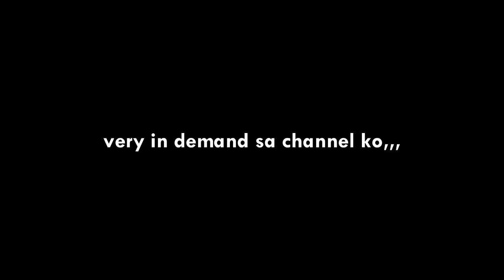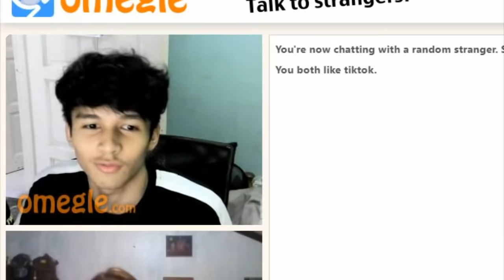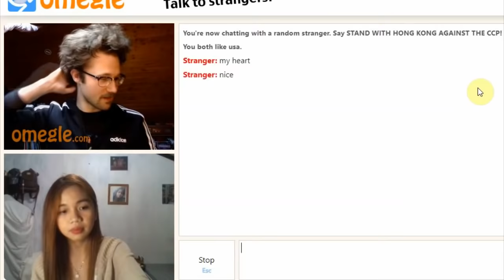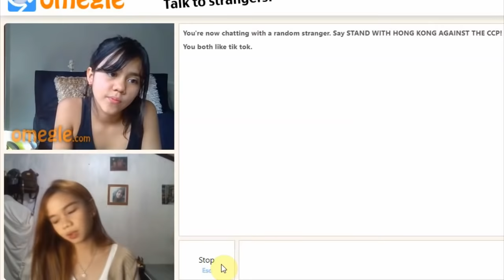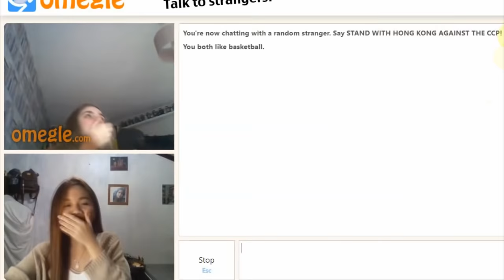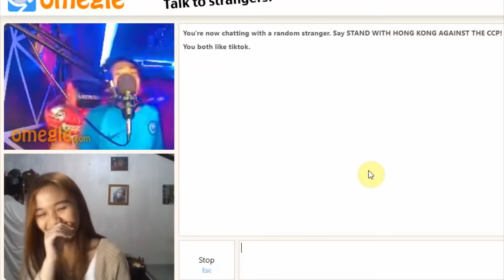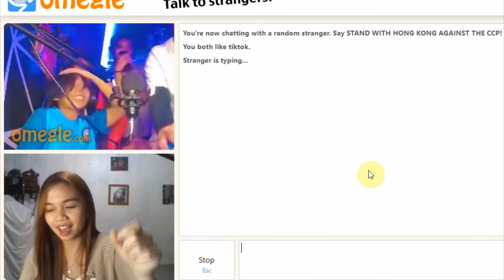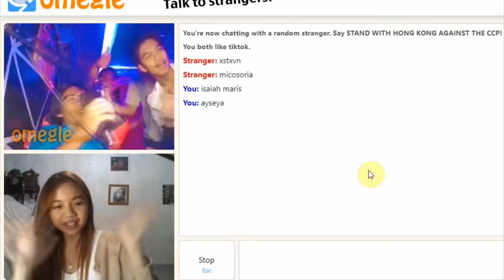FILIPINA PICKS UP SOME GUYS ON OMEGLE (and GIRLS?!) 🙈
TURN ON THE BELL BUTTON AND COMMENT SHARAWT​​​​​​ FOR A SHOUT OUT!

SALI NA KAYO HEHEHEHE

Comment down your video suggestions :D I would like to do it for you guys!!!

LYKA: isaiahmaris